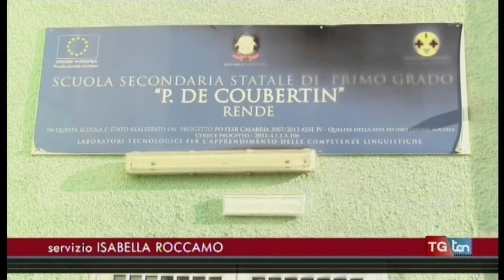Primo giorno di scuola Tanta emozione a Cosenza e Rende TG ten 14 settembre 2017